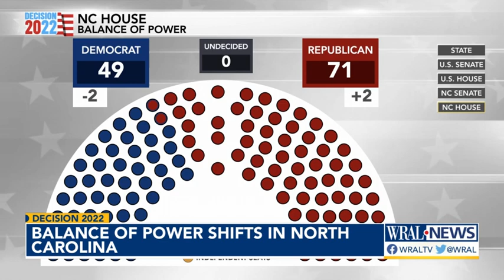Balance of power shifts in North Carolina; State GOP leaders praise party sweep in NC Supreme Court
After Tuesday's election, the North Carolina Supreme Court will have five Republicans and two Democrats starting in 2023.

North Carolina House Speaker Tim Moore didn’t mince his words Wednesday when discussing the midterm elections.

"I’m glad to say the long national, state nightmare is over," Moore said.

Moore wasn’t talking about the balance of power in Congress or the North Carolina General Assembly. Instead, he was talking about the balance of power in the North Carolina Supreme Court. A ballot afterthought for many voters on the election day, seats on the highest court hold great power interpreting legislative decisions.

Democrats came into election night with a 4-to-3 edge. Voters decided to flip control to a 5-2 GOP advantage. Richard Dietz filled the seat being vacated by Democrat Robin Hudson and Trey Allen beat incumbent Democrat Sam Ervin IV. Recent elections not only gave Republicans Chief Justice Paul Newby, but the results also ensure a GOP advantage on the state’s highest court until at least 2028.

"That vote was a complete repudiation," said State Senate Leader Phil Berger.

Republican legislative leaders believe voters rejected Democrat led judicial activism.

"That’s good not only for Republicans, that’s good for everybody that wants tough laws when it comes to sex offenders, that wants to ensure that the rights of people are defended," Moore said.